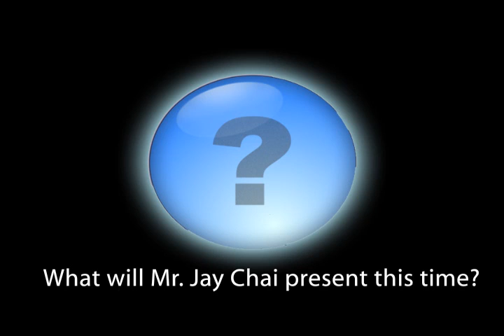Matrix- WAW Company Part 3 Story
IBM Presentation of WAW Company on Human Capital and Human Resource Development in International Business